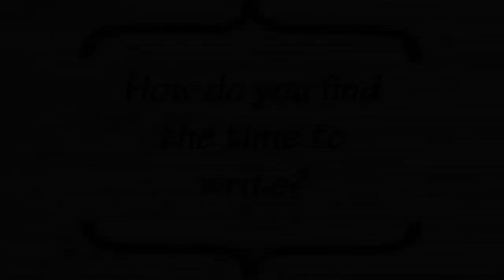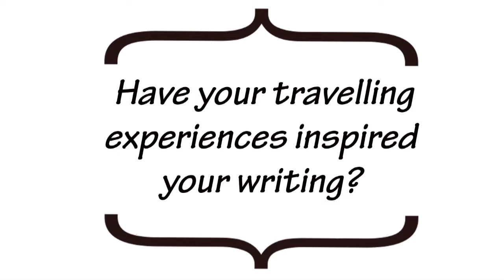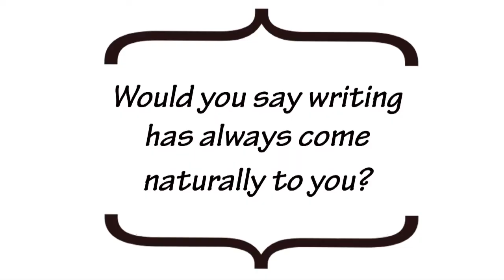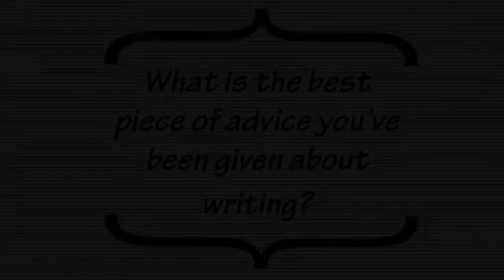An Interview with Martyn Bedford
Here is the recent interview with Lecturer and author Martyn Bedford. This interview is part of a series being uploaded ahead of the up and coming Indie Writers Festival on Saturday 21st of February. Martyn will be running his workshop 'Stepping into Character' on the day of the event, hosted at Leeds Trinity University.